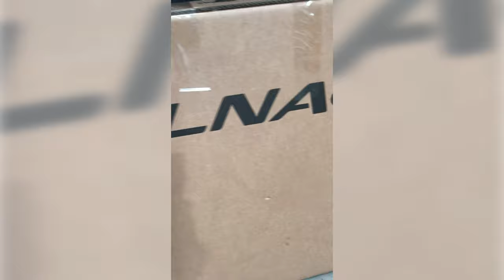Colnago C64 Frameset Disc Brake - RCGL | Bikebug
The C64 frame is full and made in Italy and is the result of more than 2 years of research, It represents the continuity of the history of a company that has collected successes and innovations for more than 60 years.